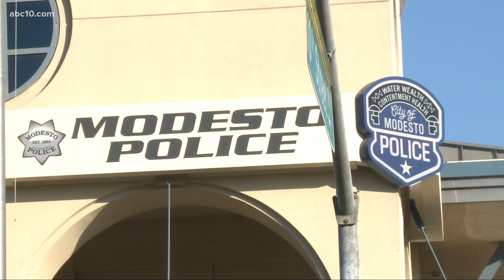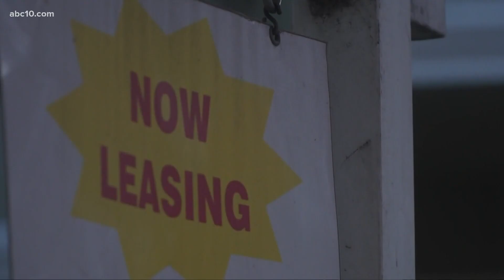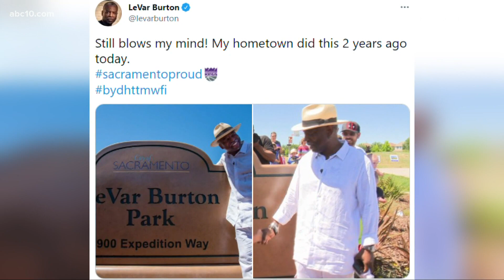Top 10 Headlines on June 10, 2021 | Late News Tonight